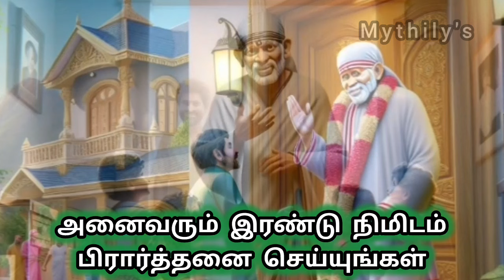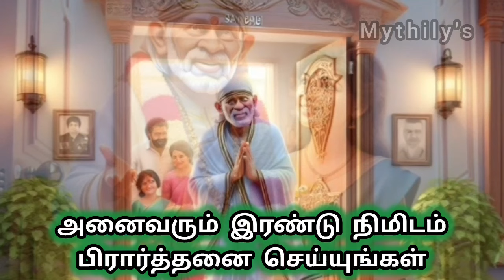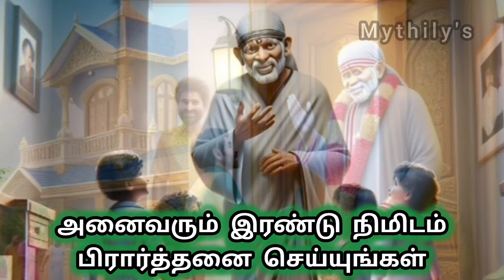❤️ நான் உனக்கு வாக்குறுதி அளிக்கிறேன் என் வார்த்தைகளை நம்பு 💥 Sai Motivation